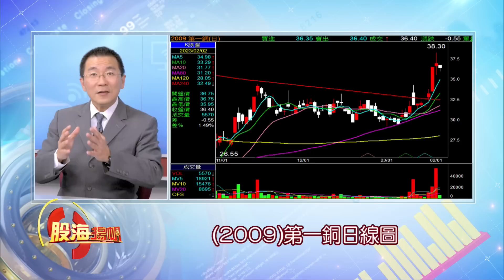經濟陷衰退在即!原物料驚驚漲 能續強?│20230204-3股海揚帆*王嬿婷│非凡商業台 台視財經台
【經濟陷衰退在即!原物料驚驚漲 能續強? 原物料價格漲聲響起?反映經濟.投資路線?】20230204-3股海揚帆*王嬿婷 王文良

《非凡商業台》周六首播 20:00
周日重播 00:00、05:00、16:00
《台視財經台》周日下午 17:00